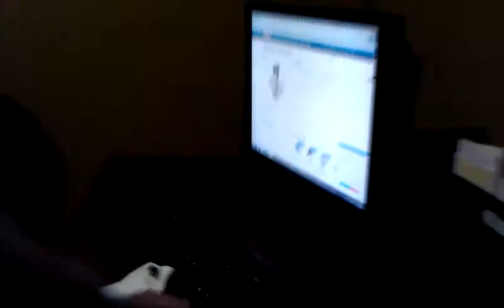Torturing the girls w a beetle